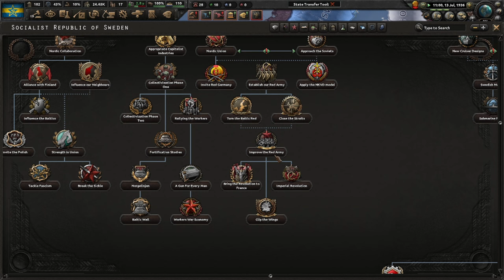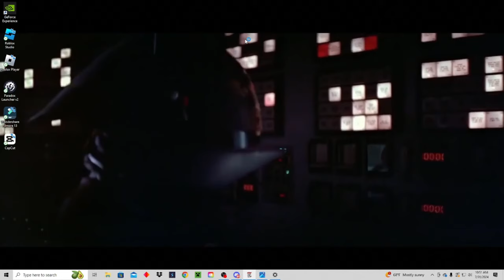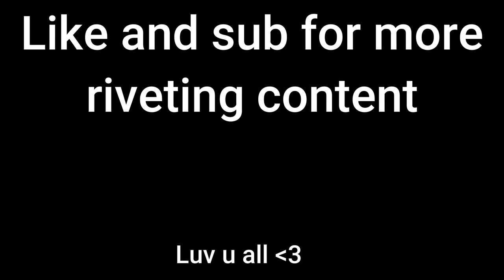THE BEST Fighters EVER as SWEDEN - HOI4 MP memes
Hearts of Iron 4 funny moments but I played as Communist Sweden and ended up building the air for the Comintern faction. I fought head to head with the German Air Force and ended up having a KDR of 1 to 10.

Hope you enjoy this Proletariat pilled video.

Mods used in the clips -
Peanuts MPE
1.5x faster national focus